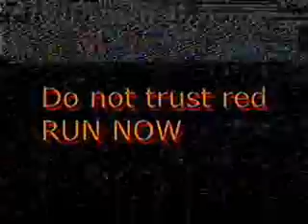what is this?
found this on my doorstep WHAT IS THIS!